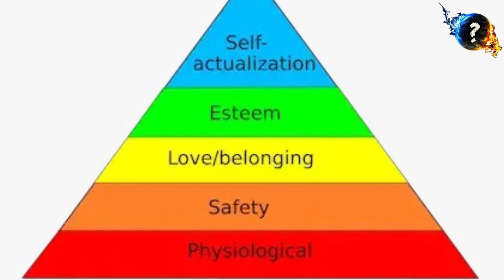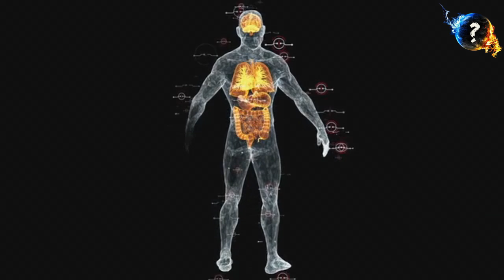Abraham Maslow's Contributions to Psychology | हम सबकी जिंदगी इन्हीं Stages पर चलती है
अब्राहम मास्लो एक अमेरिकी मनोवैज्ञानिक थे जिन्होंने मानव प्रेरणा को समझाने के लिए आवश्यकताओं का एक पदानुक्रम विकसित किया। उनके सिद्धांत ने सुझाव दिया कि लोगों की कई बुनियादी ज़रूरतें हैं जिन्हें लोगों को अधिक सामाजिक, भावनात्मक और आत्म-वास्तविक जरूरतों को पूरा करने के लिए पदानुक्रम में आगे बढ़ने से पहले पूरा किया जाना चाहिए।